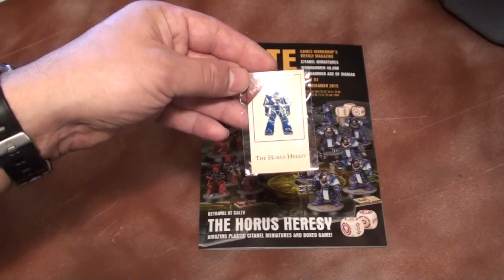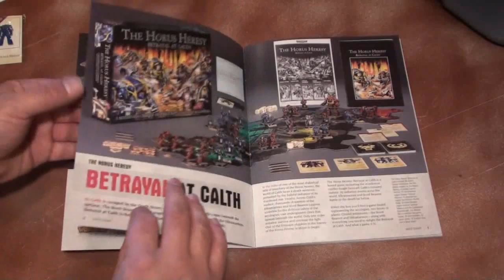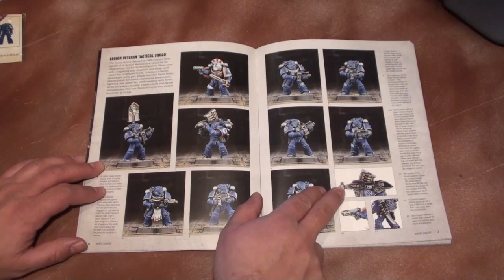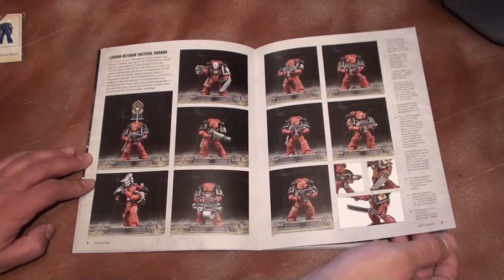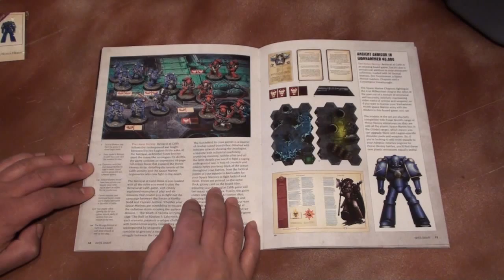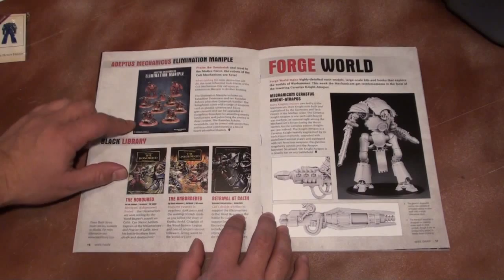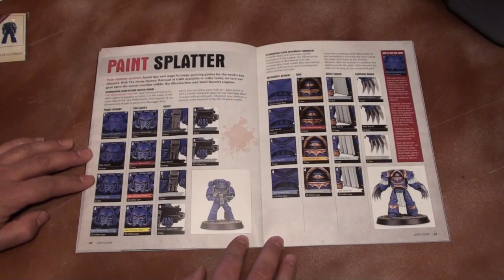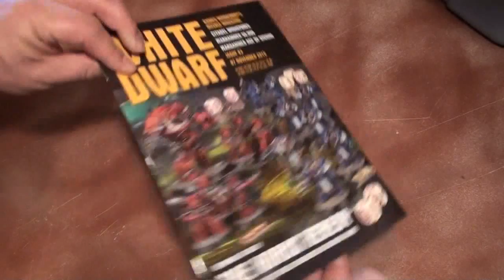Revue White Dwarf 93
Revue du White Dwarf 93 de Games Workshop.